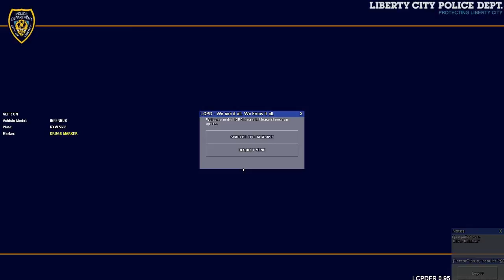GTA IV LCDoJ Clan | Patrol #122 - New Years Patrol